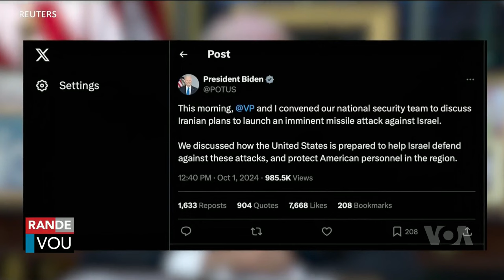LAVWADLAMERIK 1ER OCTOBRE 2024 NOUVÈL CHO CHO